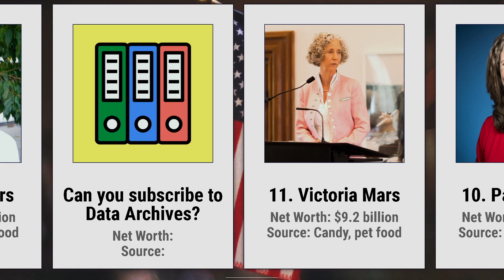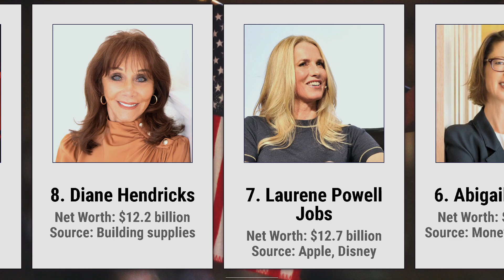Comparison: Richest Women in the United States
Do you want to know who is the richest woman in the United States are? Well, in this video we're comparing the richest women in the US to see who comes out on top!
What is Alice Walton, Julia Koch and MacKenzie Scott net worth?
In this comparison video you will know the answer to these question!
Top 20 richest women in the United States  2022

📊Welcome to Data Archives, here you can find a lot of interesting Data, ratings and  comparisons.

📈I create new Charts every week,
!! data may not be true at the time of viewing. !!